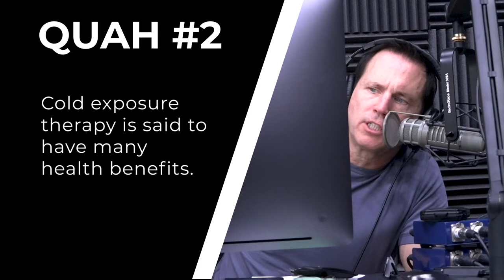The Benefits of Cold Showers & Ice Baths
In this QUAH Sal, Adam, & Justin answer the question “Cold exposure therapy is said to have many health benefits. Would taking a cold shower be an alternative to taking an ice bath? Does your body need to hit a certain temperature in order to see the benefits be activated?”